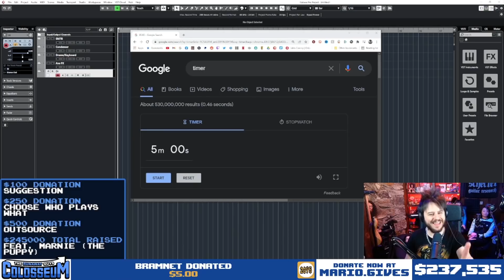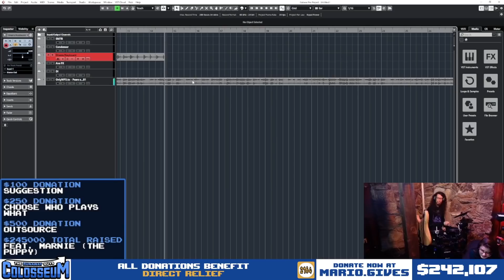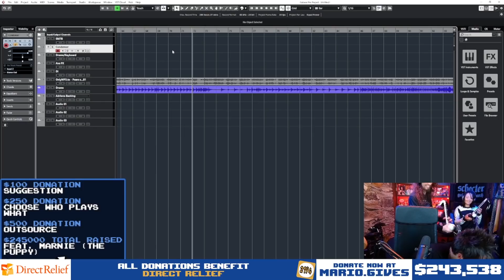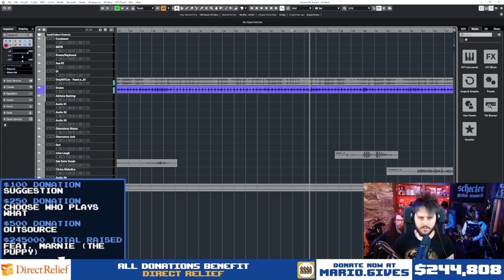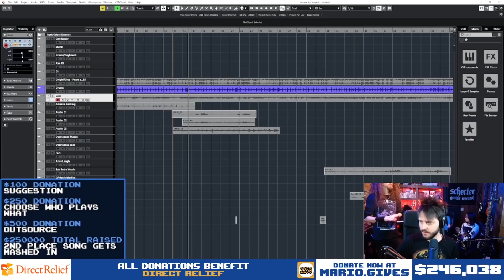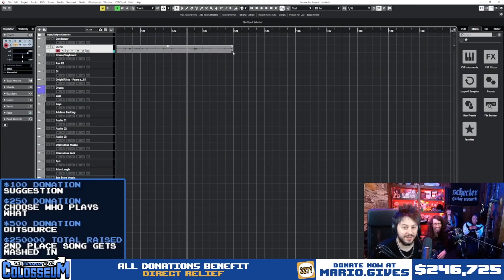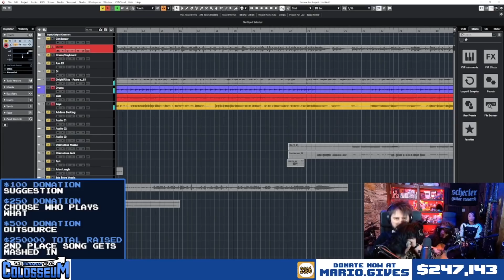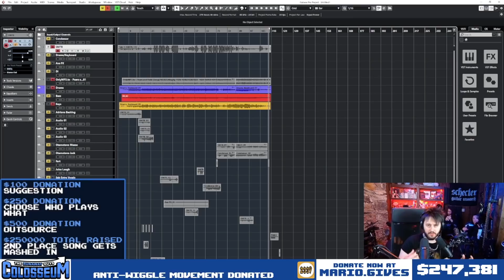TRG Colosseum 2022 - Episode 16 - TRG Makes Music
Jules covers Pears and Pork- a song Stephen and Dan wrote 8 years ago. Hey! Hey, hey hey! Do not touch the blender!